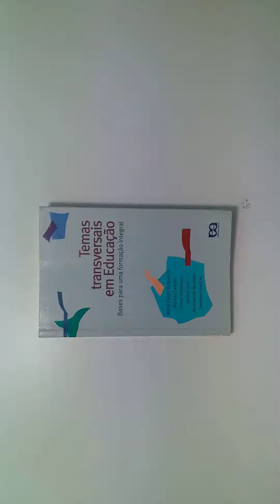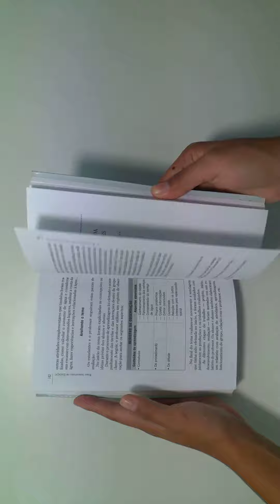livro Temas transversais em educação - Maria Dolores Basquets e outros /01